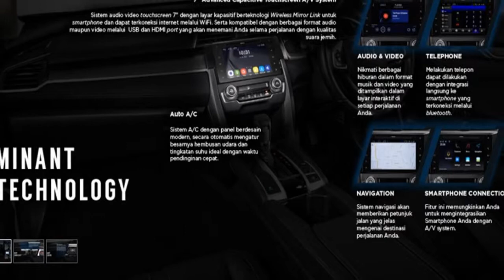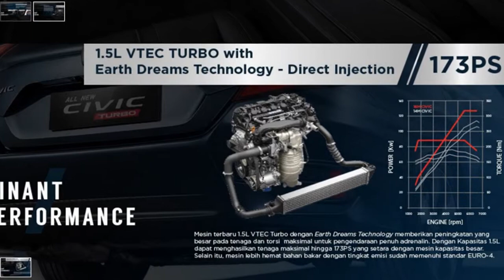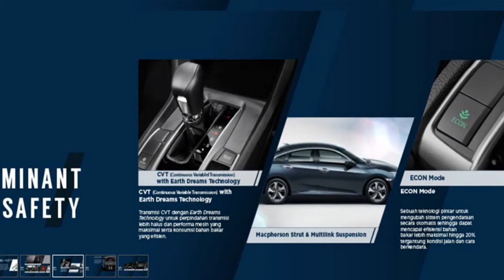New Civic Turbo Honda Bogor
new civic turbo 2016 honda bogor, new civic honda bogor, honda civic 2016 turbo, honda new civic terbaru 2016 honda bogor